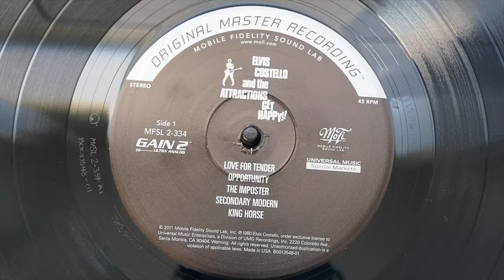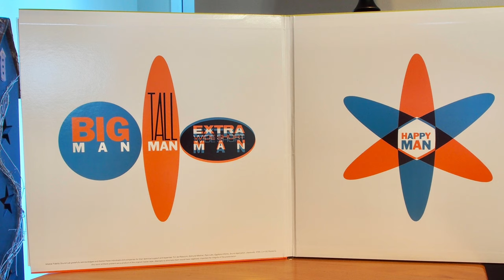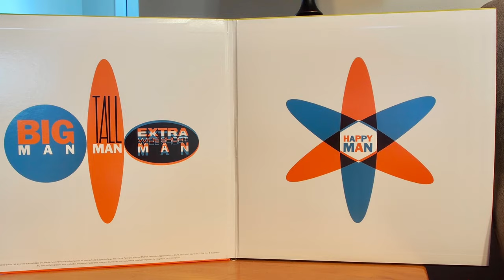Elvis Costello And The Attractions - Opportunity, On MoFi Vinyl, In 4k HD